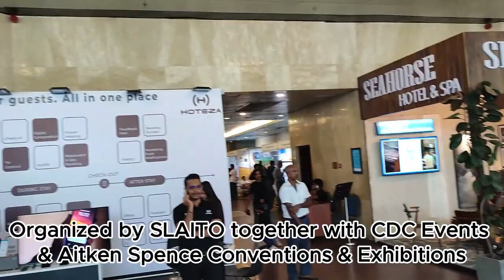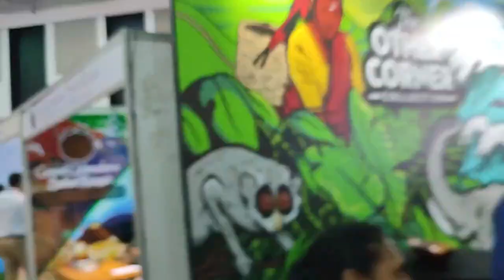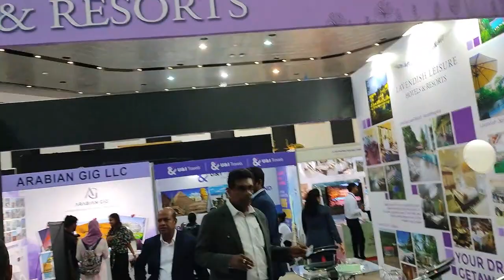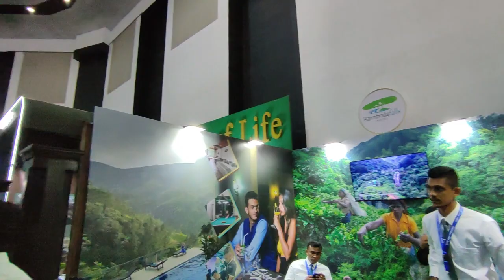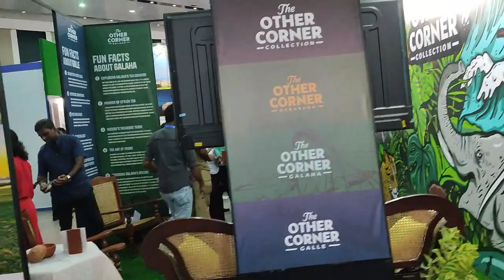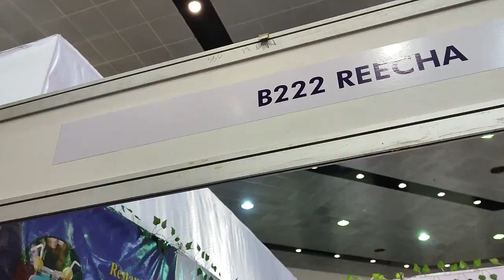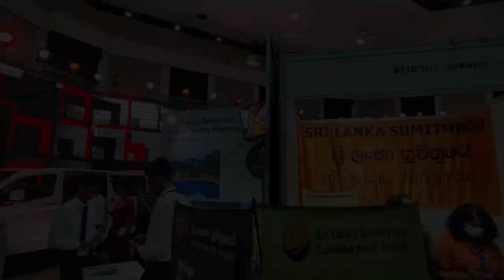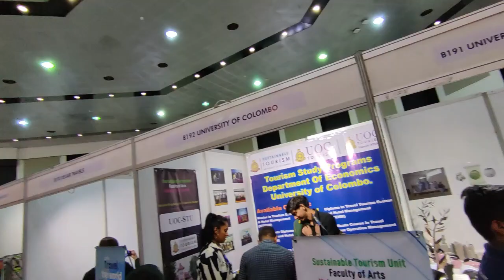Sancharaka Udawa 2024 Travel & Tourism Fair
The largest Travel, Tourism & Hospitality Fair in Sri Lanka.

Organized by:-
Sri Lanka Association of Inbound Tour Operators with CDC Events & Travels & Aitken Spence Conventions & Exhibitions

Gear used:-
Camera - Xiaomi Redmi Note 10 Pro
Lavalier Microphone - Boya BY-XM6 S1
Voiceover Microphone - Elgato Wave 1